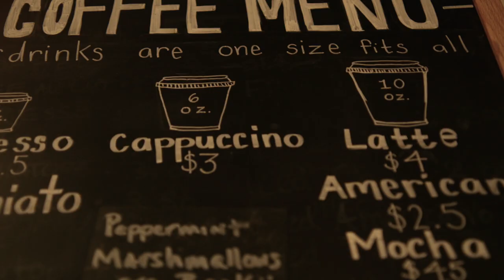Bread Furst We Are Washington DC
Short form